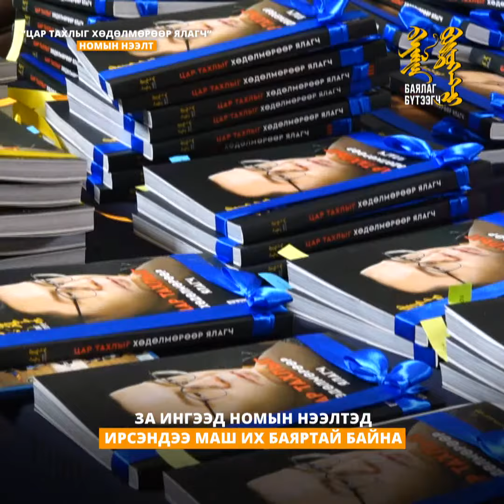Э.Боролзойхүү: Баялаг бүтээгч нэвтрүүлэгт орсноороо монгол даяараа бид нарыг мэддэг болсон